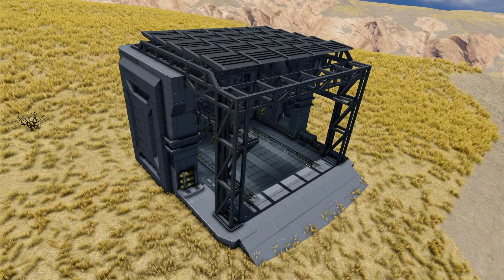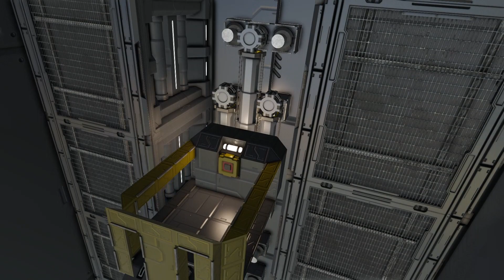Display Hangar - Space Engineers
This hangar is the perfect background to display your creations in.